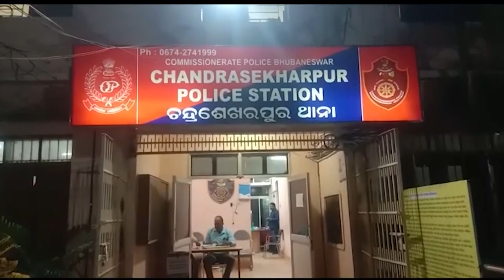Bhubaneswar: Youth kidnapped his friend for not returning Rs 6,000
Youth kidnapped his friend for not returning his Rs 6,000. The incident took place near Chandrasekharpur police station, Bhubaneswar. A student was allegedly picked up and beaten on the street for Rs 6,000.